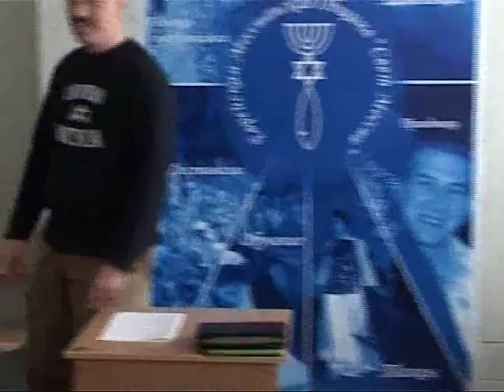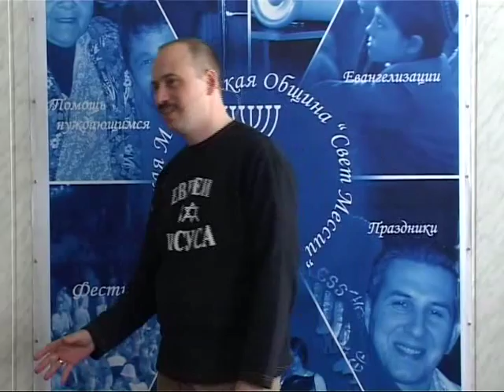МЕБИ Леонид Вассерман "Методы благовестия евреям" Урок 8